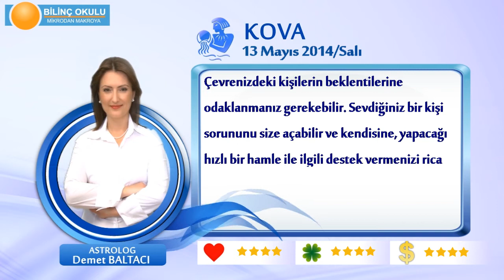KOVA Burcu, GÜNLÜK Astroloji Yorumu,13 MAYIS 2014, Astrolog DEMET BALTACI Bilinç Okulu